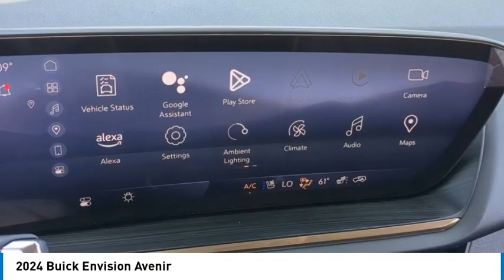2024 Buick Envision 10287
2024 Buick Envision Avenir

Smokey Amethyst Metallic 2024 Buick Envision Avenir AWD 9-Speed Automatic 2.0L Turbocharged22/29 City/Highway MPG